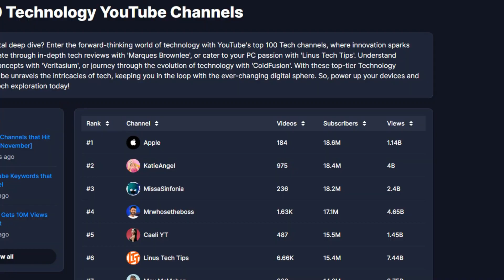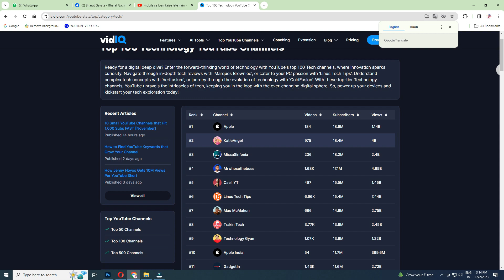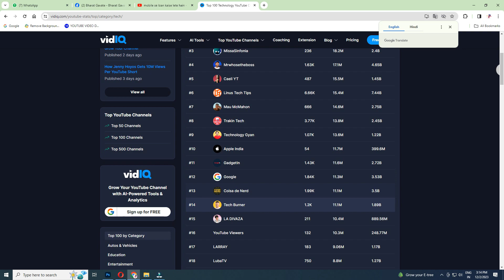youtube tech channel top creator